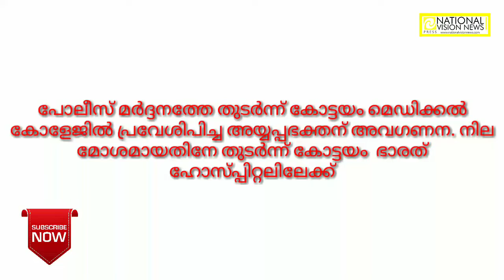പോലീസ് മർദനം അയ്യപ്പഭക്തന്റെ നില മോശം